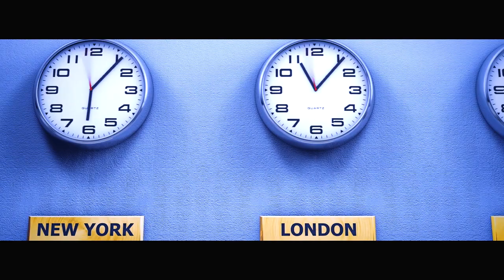Ativa Investimentos: É tempo de investir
É tempo de investir. Em boas ideias. Em novas prioridades. A saúde precisa estar em primeiro lugar. Vale para os hábitos cotidianos. Vale para as finanças pessoais. Inclui um novo olhar sobre o seu patrimônio. Com mais ativos e mais segurança. Nossos 35 anos de mercado, nossa orientação de excelência, principalmente em tempos como este, garantem pra você a saúde financeira que você precisa. Invista em um clic, conheça: